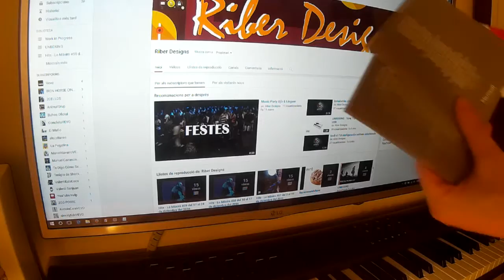UNBOXING Microsoft LifeCam HD 3000